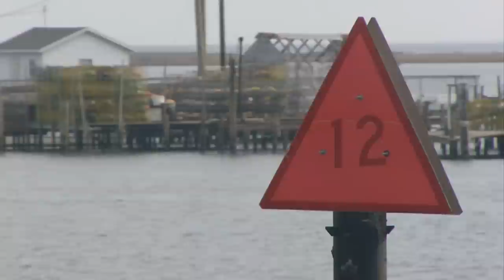Tangier Jetty Project One Step Closer to Construction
"No place on the face of the earth has any appeal to me when compared to this,  my island home."
You can hear it in the rich accent, and the passionate way the Tangier islanders talk about their community:  deeply rooted in the belief of God and country, and survives on the bounty that local waterman catch from the Chesapeake Bay.
Without access and safe access to their harbor and to the sea they can't do what they have to do to get their income and the food here to the island. -- Tom Lochan
Since 1996, a plan to build a jetty to protect the navigation channel and harbor has been in the works; however, due to a lack of available local and federal money that plan sat dormant, up until this past summer.
Natural Sound: Applause
Thanks to a cost-sharing agreement in which the commonwealth of Virginia is taking on the financial role of local sponsor, the long awaited jetty project is moving forward.
We all agree that this is an important project that is critical to the future of Tangier. -- Gov. Bob McDonnell
It's a real boost to the community, really encouraging and it's just what we needed. - Mayor James Eskridge
The new jetty, expected to be complete in 2017, will block direct wave action on the navigation channel and harbor, as well as protect the watermen's vessels and gear from sheets of ice that get pushed in during the winter months.
That protection used to be in the form of a natural barrier -- a spit of land that is no longer in place.
Over the years, that spit of land that used to protect the harbor and the channel is gone, erosion has taken it away -- Tom Lochen
Children Singing
For the residents of Tangier, the restored protection means watermen in this quaint Chesapeake Bay island community will have a little less to worry about in terms of damage occurring to the fleet.
It means being able to remain out here and preserving our way of life. -- Mayor James Eskridge
From Tangier Island Virginia, Patrick Bloodgood.